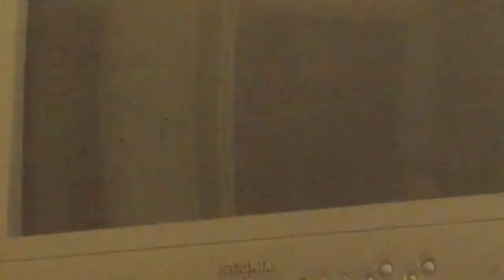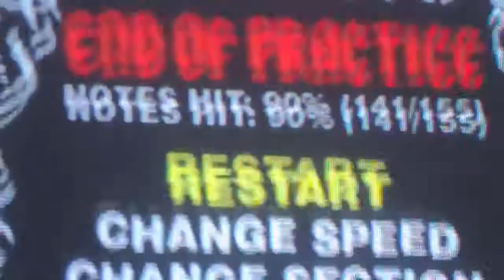Beast and the Harlot Solos A&B GH2